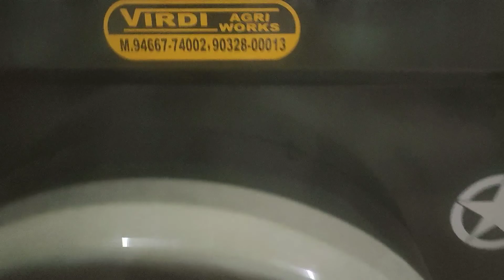army jeep tareiler Mandi Kilawali Dabwali 9466774002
automatic barek hand barek indigetor new MRF tayers praise 85000